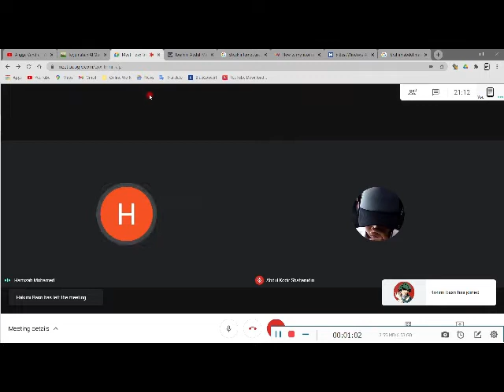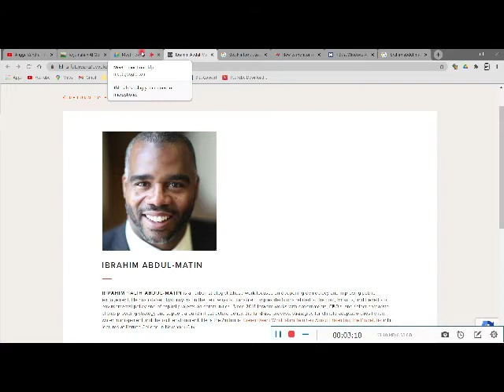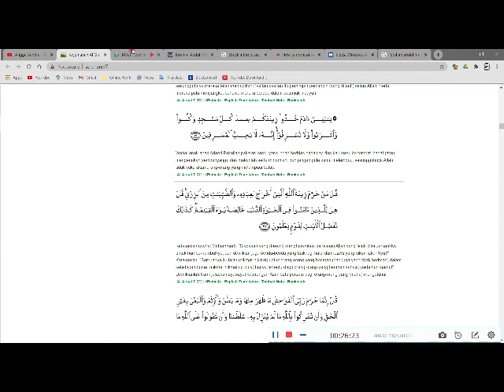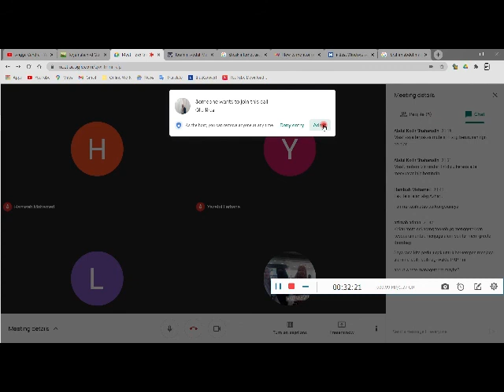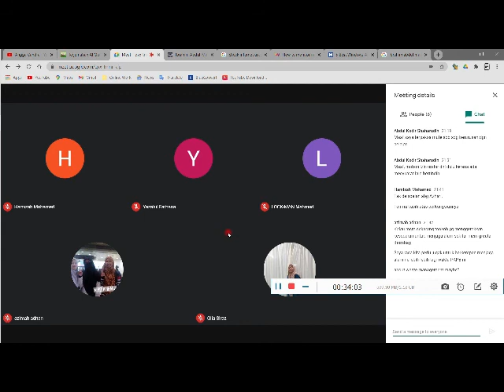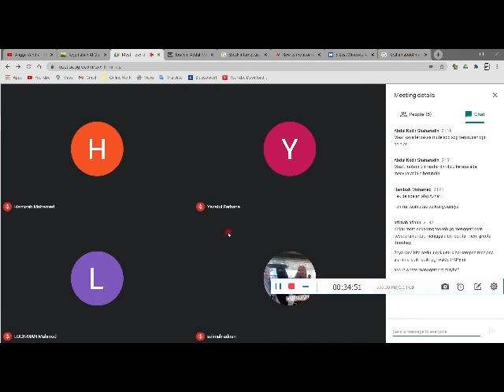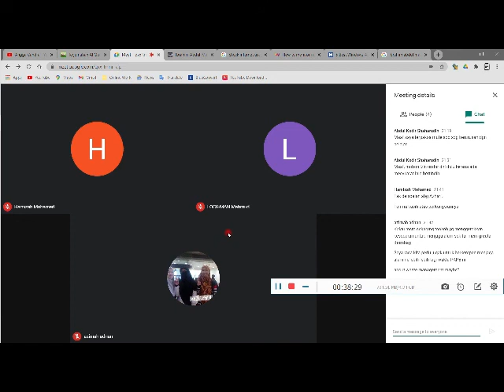Resensi Buku | Green Deen - What Islam Teaches About Protecting The Planet | Kupasan Azhaari Shah